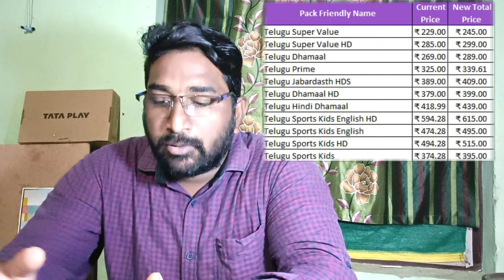మళ్లీ రీచార్జెస్ రేట్లు పెంచారు, టాటా ప్లే లో Again the recharge rates have been increased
Tata play New connection 3000/- offer video link

Naveen 😊🙏